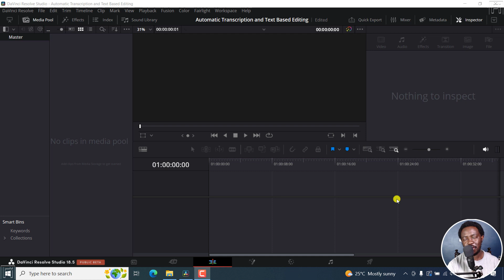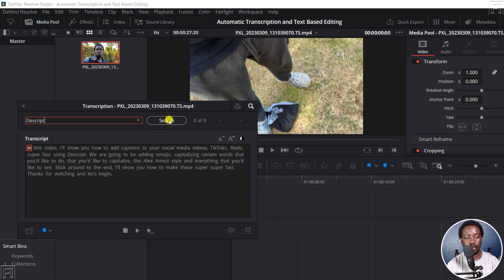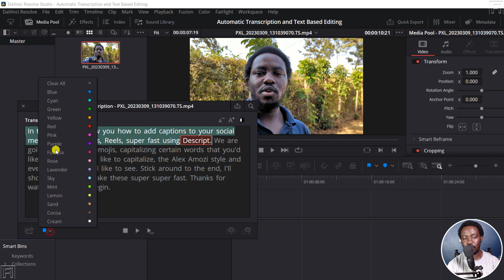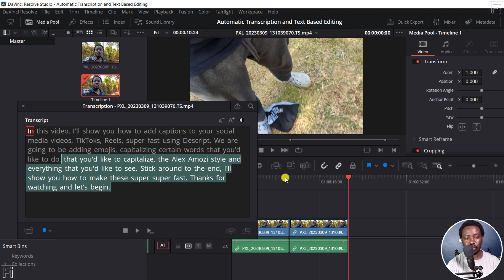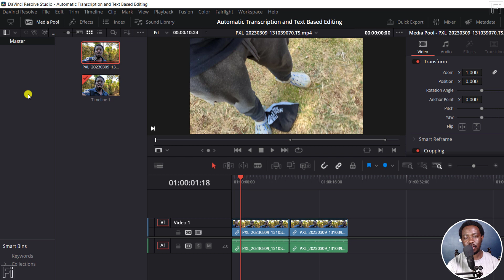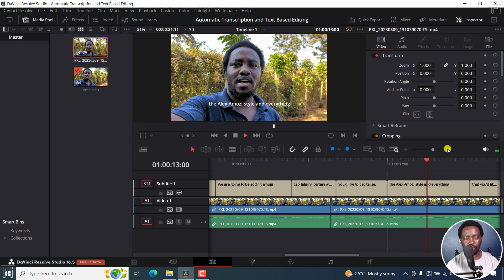How to Automatically Transcribe Videos and Edit Videos Based on Text in DaVinci Resolve Studio 18.5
In this video, I'll show you How to Automatically Transcribe Videos and Edit Videos Based on Text in DaVinci Resolve Studio 18.5. Download DaVinci Resolve

👉 How to Export Subtitles In DaVinci Resolve as Separate SRT or VTT Files [It's Fast and Easy]

👉 How to Change the Position Or Color of an Individual Subtitle or Caption Block in DaVinci Resolve